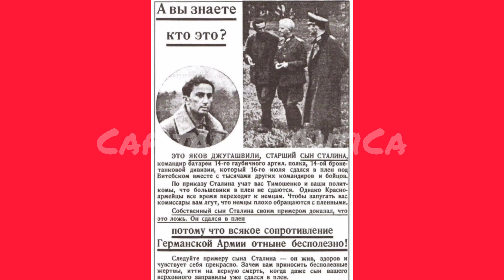40 imagenes comunistas que debes ver antes de fallecer, parte 2 (Nueva versión)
La anterior versión tuvo que ser eliminada porque la calidad de edición del video era pésima comparada con la calidad actual.

Activad los subtítulos.

Novedades:
Personas
     Yakov Dzhugashvily
     Sergei Korolyov
Historia
     Invasión a la Bahía de Cochinos
     Holodomor
     La gran purga

Estadísticas:
China - 3
Corea del Norte - 4
Unión Soviética - 21
Cuba - 9
Vietnam del Norte - 3